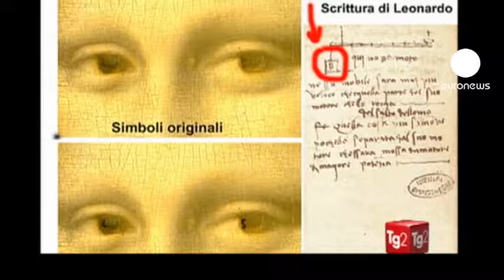"Mona Lisa é um homem", dizem peritos italianos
A Mona Lisa, de Leonardo Da Vinci, não pára de intrigar.

Desta vez, há quem defenda que quem se esconde por detrás do enigmático sorriso é um jovem que trabalhou como assistente do mestre do Renascimento.

No final do ano passado, um grupo de investigadores revelou a descoberta de símbolos nunca vistos na pintura: Uma letra "L" num dos olhos; a letra "S" no outro, para além do número 72: